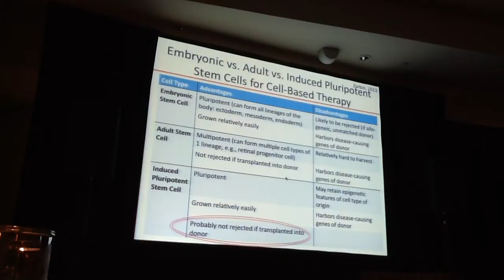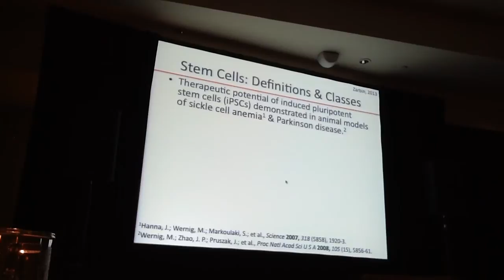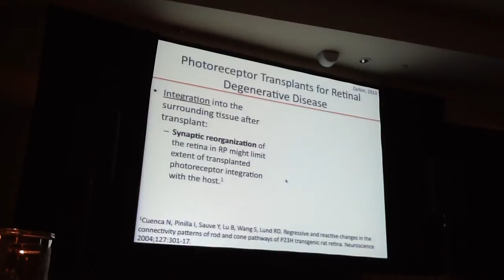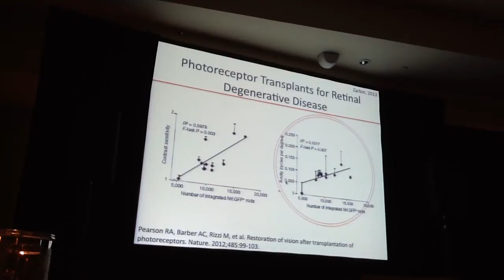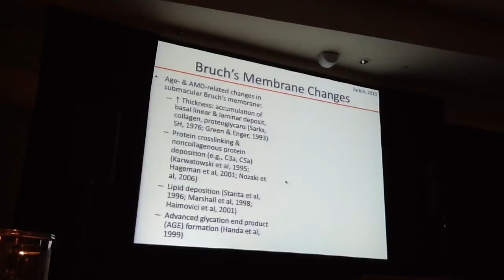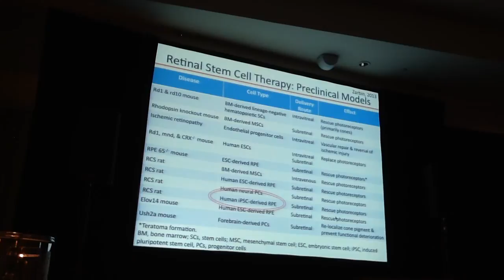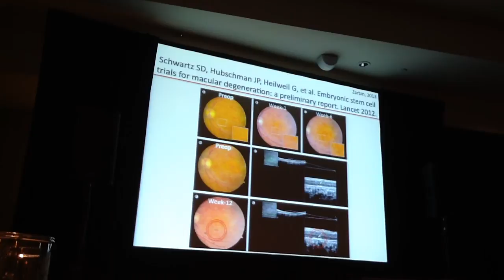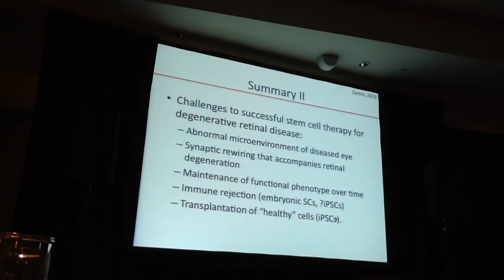The Promise of Stem Cells for the Treatment of AMD and Retinal Degenerative Disease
The Promise of Stem Cells for the Treatment of AMD and Retinal Degenerative Disease, By Marco Zarbin, MD. Was a presentation at the Retina Case Conference Canada, Montreal October 5th, 2013.